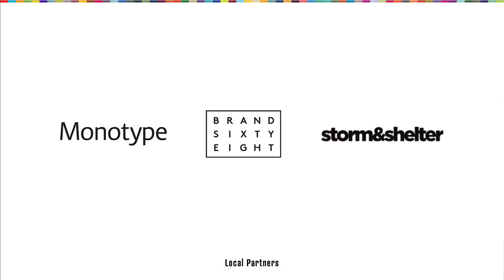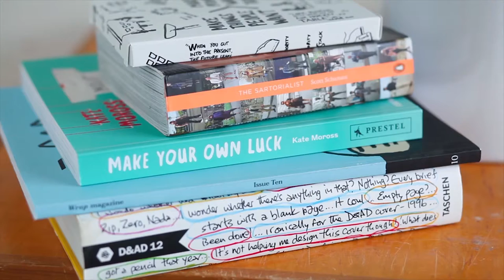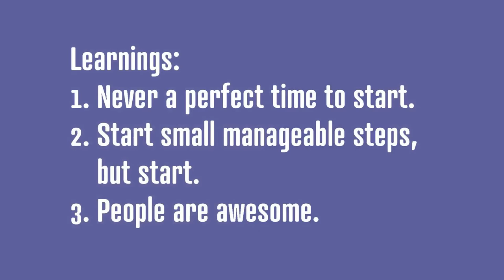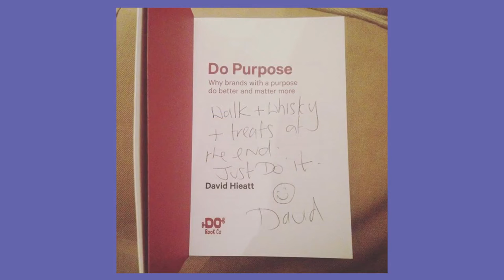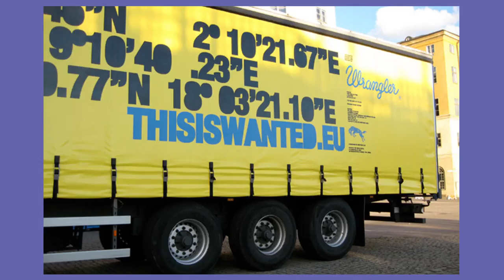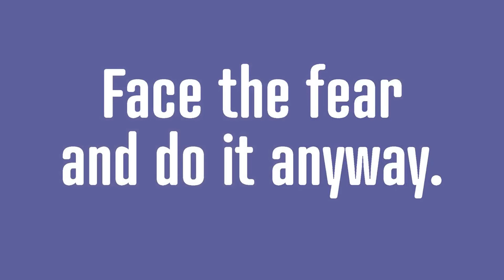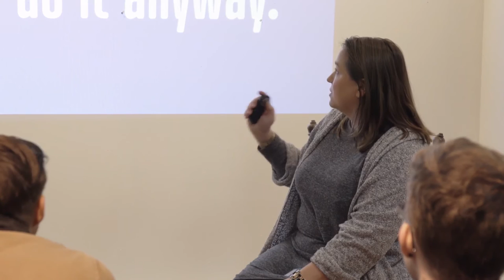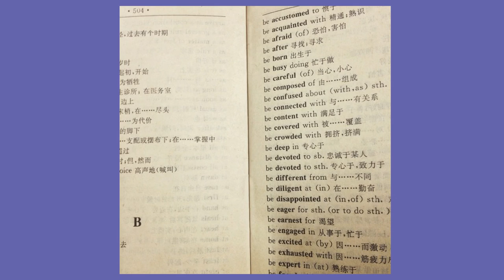penny lee: Turning your fantasies into creative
Penny talks about how having the courage to reimagine your life completely can take you to some unexpected but ultimately very rewarding places.

penny lee at CreativeMornings Cardiff, November 2016. Free events like this one are hosted every month in dozens of cities. Discover hundreds of talks from the world's creative community